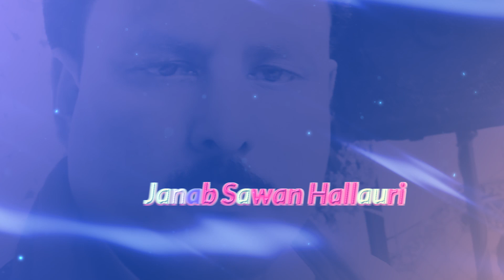Grand Jashn E Ghadeer O Mubahela | Kesar Baugh Hall Mumbai 2019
Jashn E Ghadeer O Mubahela 2019 | Kesar Baugh Hall Dongri Mumbai | 3rd Daur

⚫T I T L E  |  Grand Jashn E Ghadeer O Mubahela

⚫ R E L A T E D  T O | Wilayat E Imam Ali (A.s)

⚫ N I Z A M A T | Nayyar Jalalpuri

⚫ O R G A N I Z E R  | Anjuman E Shamshir E Haideri
Hazrat Abbas (a.s) Street, Mumbai

⚫ D A T E | 14 August 2019

⚫ P O S T E D B Y

⚫Taqreer :-
Maulana Ruhe Zafar Sb
Maulana Salman Namdar Sb

⚫Poets:-
Janab Nayab Hallauri
Janab Sawan Hallauri
Janab Hilal Naqvi
Janab Akhtar Sirsvi
Janab Sharar Naqvi
Janab Nayab Balyavi
Janab Ali Akbar Ameen
Janab Gauhar Sultanpuri
Janab Munawwar Jalalpuri
Janab Qaiser Aqeel
Janab Khurseed Hallauri
Janab Saqlain Sallamahu